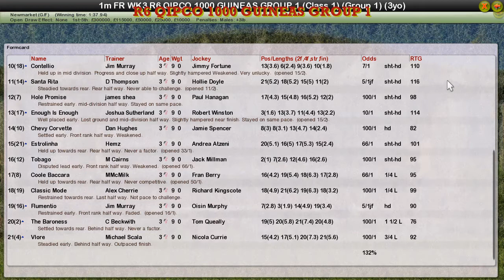FR WK3 R6 QIPCO 1000 GUINEAS GROUP 1